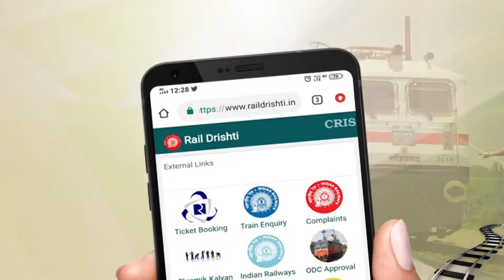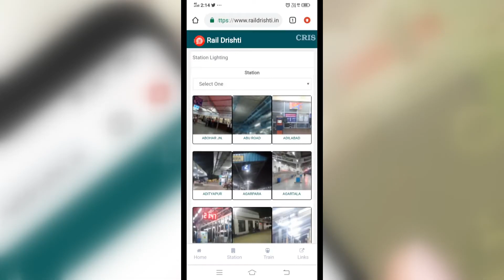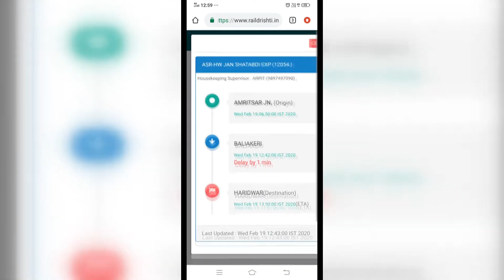'डिजिटल इंडिया- डिजिटल रेल' की दिशा में महत्वपूर्ण मंच - "रेल दृष्टि"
भारतीय रेल ने अपनी कार्यप्रणाली को और अधिक पारदर्शी ओर स्पष्ट बनाने के लिए  ‘रेल दृष्टि’ वेबसाइट में कई नए आयाम शामिल किए हैं, जिससे यात्री रेल सम्बंधित सभी जानकारियां  सिर्फ एक क्लिक पर प्राप्त कर सकते हैं।